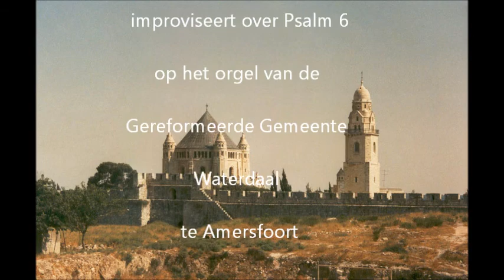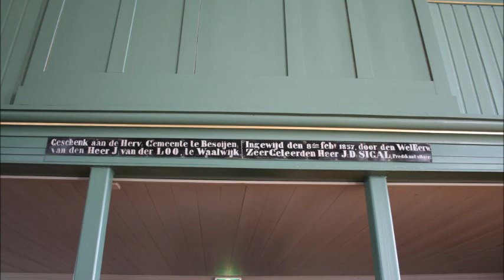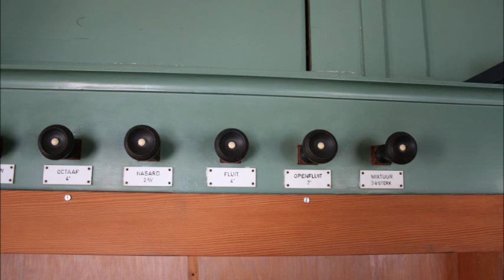Improvisatie over Psalm 6 - Geref. Gemeente Waterdaal te Amersfoort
Improvisatie over Psalm 6 op het grote orgel in de Gereformeerde Gemeente Waterdaal te Amersfoort.